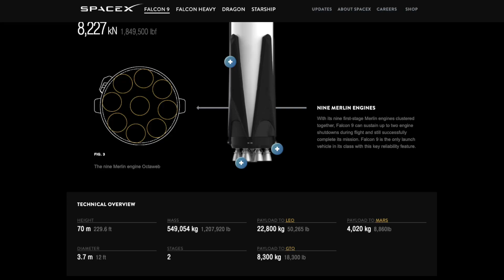SpaceX Demo 2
MAY 27 4:20PM ET! Humans launching to space again from American soil!! It's been 10 years! And this is the first time fr SpaceX!! Also what are your thoughts on private and governmental sectors working together!!?

2:43:00 SpaceX Falcon9 stage separation caught on my iPhone from Venice Beach, CA

Xoxo